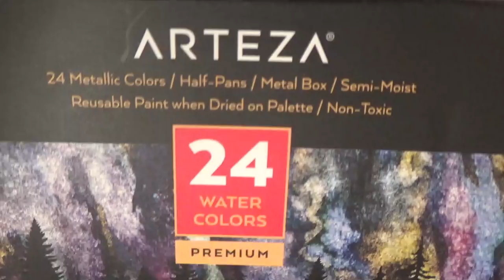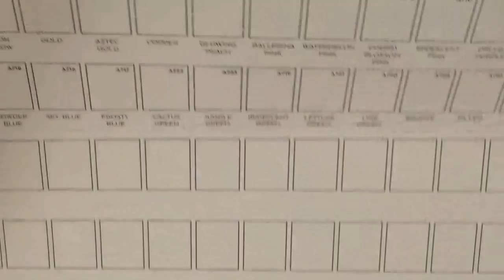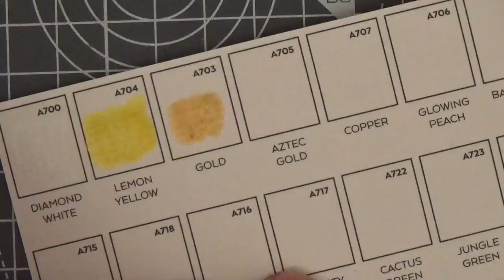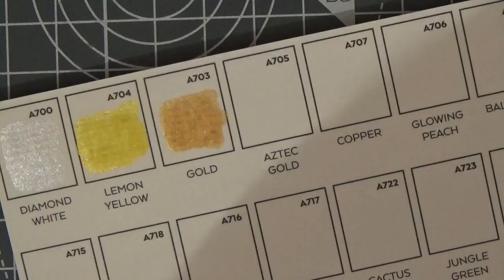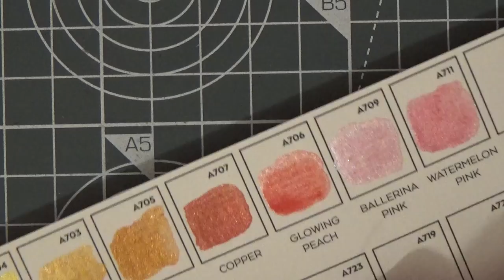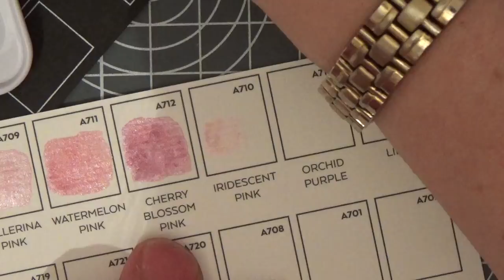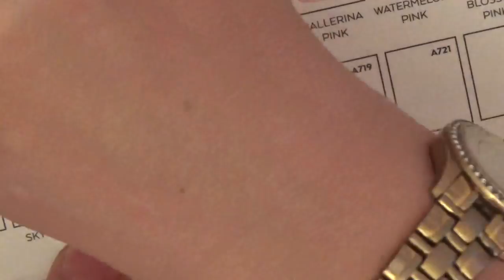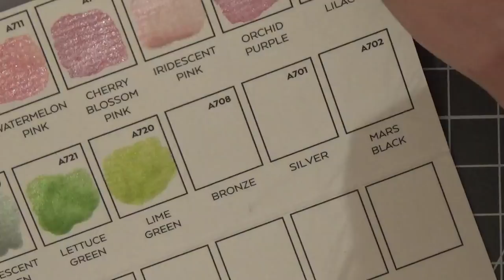Water effect - Denyse Klette's Mermaids In Paradise -Arteza metallic water colours- Adult colouring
Having fun with these incredibly shiny watercolours. Thank you, Kevin 💖.
Help me fund our channel